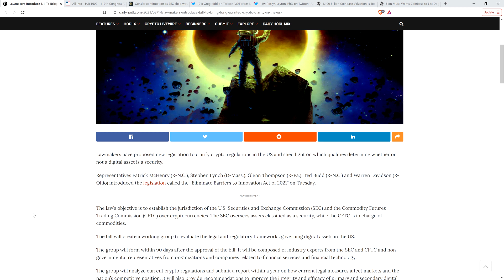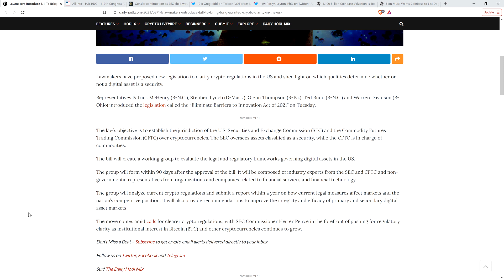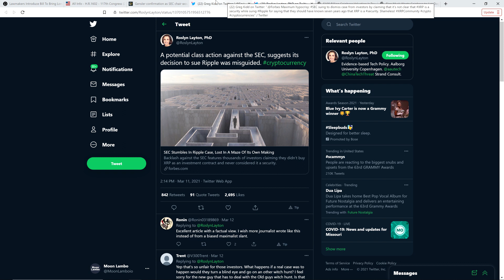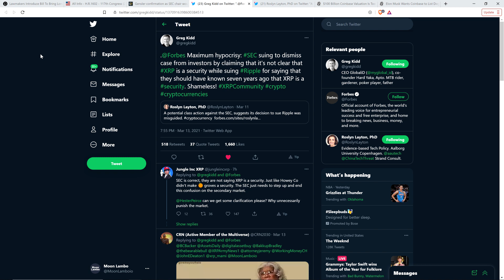It's TOO LATE FOR XRP, But New Bill Would Provide Regulatory CLARITY For Cryptocurrency Asset Class